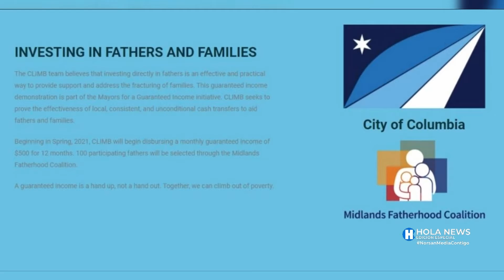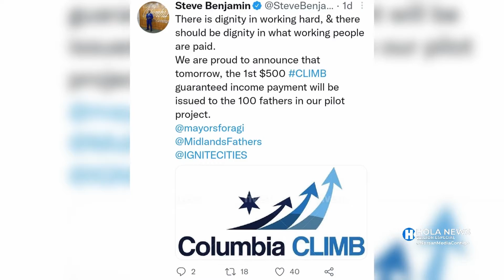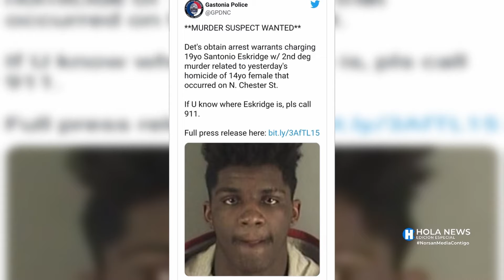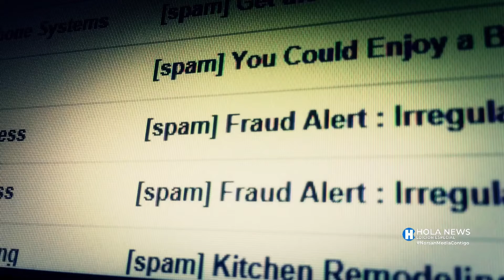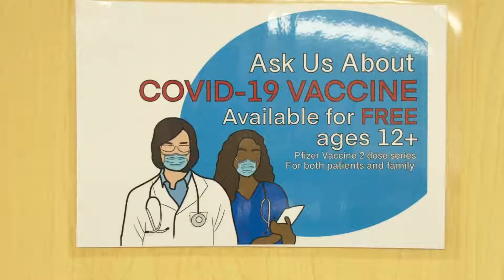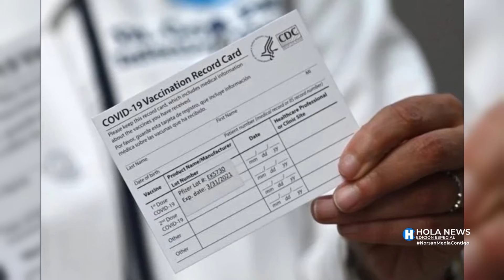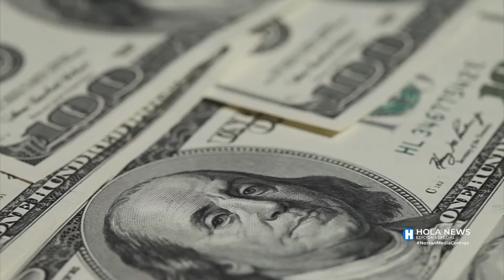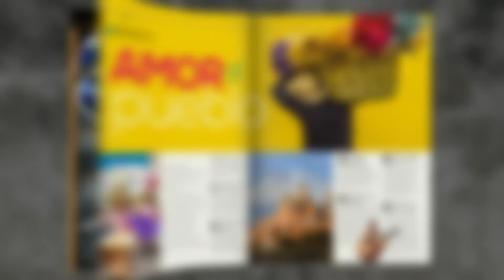Hola News Edición Especial - Miercoles 15 de Septiembre 2021